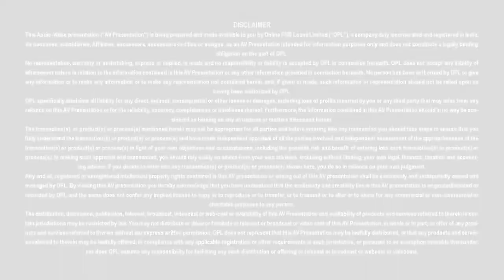Mudra Loan - Punjab National Bank - PSB Loans in 59 Minutes - Customer Testimonials #319